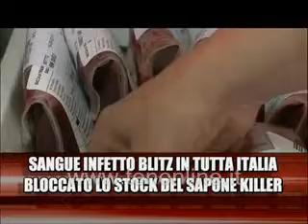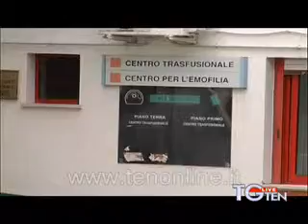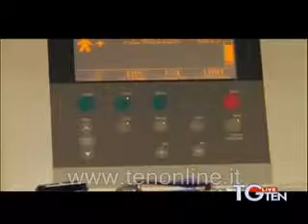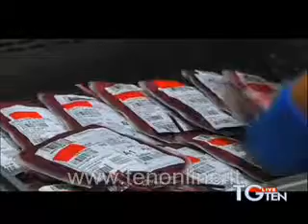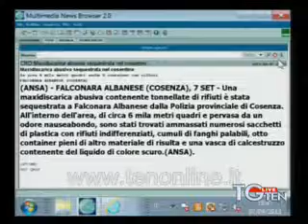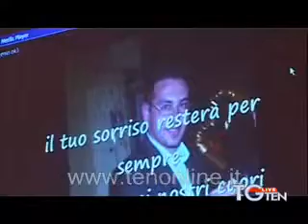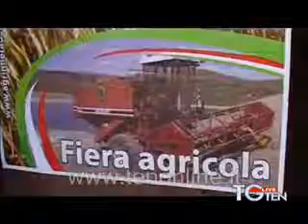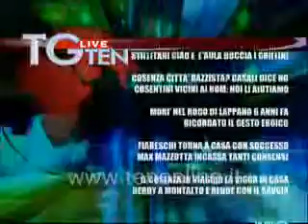TG ten 07-09-2013